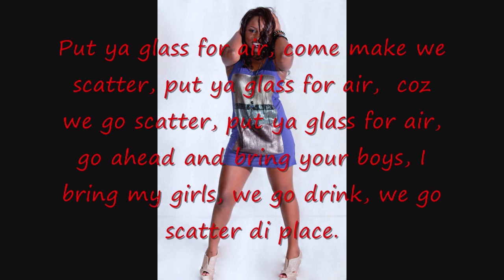SCATTER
This is "Scatter" Debut.
Pls make comments and repost for your friends to watch and "Like" it on my youtube page! Thank you...